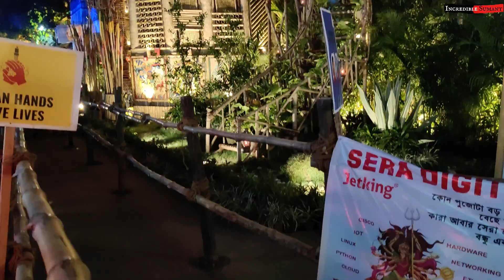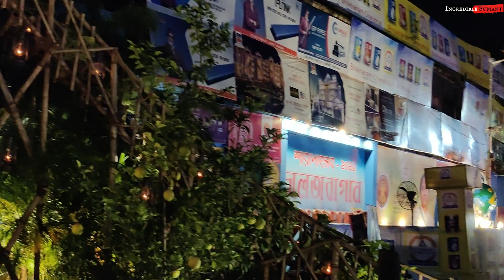DURGA PUJA CELEBRATION DURING PANDEMIC IN KOLKATA-2021 Vlog #16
How Covid-19 will change Durga Puja festivities this year in Kolkata. Let's watch 17 Durga Ma Murti in Kolkata.
Earn Upto ₹20,000 Each Month!

𝐏𝐥𝐞𝐚𝐬𝐞 𝐣𝐨𝐢𝐧 𝐨𝐮𝐫 𝐓𝐞𝐥𝐞𝐠𝐫𝐚𝐦 𝐠𝐫𝐨𝐮𝐩 - 𝐁𝐔𝐘 𝐉𝐀𝐑𝐀 𝐇𝐀𝐓𝐊𝐄 - 𝐓𝐨 𝐛𝐮𝐲 𝐚𝐥𝐥 𝐤𝐢𝐧𝐝𝐬 𝐨𝐟 𝐬𝐭𝐮𝐟𝐟𝐬 𝐚𝐭 𝐥𝐨𝐰𝐞𝐬𝐭 𝐩𝐫𝐢𝐜𝐞 𝐟𝐫𝐨𝐦 𝐚𝐥𝐥 𝐄-𝐜𝐨𝐦𝐦𝐞𝐫𝐜𝐞 𝐰𝐞𝐛𝐬𝐢𝐭𝐞𝐬 𝐥𝐢𝐤𝐞, 𝐅𝐥𝐢𝐩𝐤𝐚𝐫𝐭/𝐀𝐦𝐚𝐳𝐨𝐧/𝐌𝐲𝐧𝐭𝐫𝐚/𝐒𝐧𝐚𝐩𝐝𝐞𝐚𝐥/𝐀𝐣𝐢𝐨/𝐖𝐨𝐰/𝐌𝐚𝐦𝐚 𝐄𝐚𝐫𝐭𝐡 𝐚𝐧𝐝 𝐦𝐚𝐧𝐲 𝐦𝐨𝐫𝐞.
𝐻𝑖 𝑓𝑟𝑖𝑒𝑛𝑑𝑠, 𝑀𝑦𝑠𝑒𝑙𝑓 𝑆𝑢𝑚𝑎𝑛𝑡 𝑆𝑎ℎ𝑢, 𝑎𝑛𝑑 𝐼 𝑎𝑚 𝑎 𝐷𝑖𝑔𝑖𝑡𝑎𝑙 𝑀𝑎𝑟𝑘𝑒𝑡𝑒𝑟 𝑏𝑦 𝑝𝑟𝑜𝑓𝑒𝑠𝑠𝑖𝑜𝑛. 𝐼 𝑠𝑡𝑎𝑦 𝑖𝑛 𝐾𝑜𝑙𝑘𝑎𝑡𝑎 𝑎𝑛𝑑 𝐼 𝑙𝑜𝑣𝑖𝑛𝑔 𝑚𝑎𝑘𝑖𝑛𝑔 𝑢𝑛𝑏𝑜𝑥𝑖𝑛𝑔 𝑣𝑖𝑑𝑒𝑜𝑠 𝑎𝑛𝑑 𝑣𝑙𝑜𝑔𝑠.
🎼🎼🎼Music
Music Credit -
Film : Challenge 2
Starring : Dev, Puja, Tapas Pal, Ashish Vidyarthi & others.
Producer : Shree Venkatesh Films
Presenter : Shrikant Mohta & Mahendra Soni
Direction : Raja Chanda.
Singer : Abhijeet & Shreya Ghoshal.
lyricist : Priyo Chattopadhyay
Music Label : SVF Music
and
Song - Dhak Baja Kashor Baja
Singer : Shreya Ghoshal
Lyrics : Priyo Chatterjee
Music Programmer:  Abhijit Vaghani
Additional Music Programmer: Gaurav Vasvani
Music Coordinator Ravi Pawar
Mix And Master By Pankaj Borah, Recorded At Phatbox Studio.

𝗡𝗢𝗧𝗘: - 𝗔𝗹𝗹 𝘁𝗵𝗲 𝗰𝗼𝗻𝘁𝗲𝗻𝘁 𝗮𝗻𝗱 𝗶𝗺𝗮𝗴𝗲𝘀 𝗼𝗻 𝘁𝗵𝗶𝘀 𝗰𝗵𝗮𝗻𝗻𝗲𝗹 𝗯𝗲𝗹𝗼𝗻𝗴 𝘁𝗼 𝗺𝗲 𝗮𝗻𝗱 𝗮𝗿𝗲 𝗽𝗿𝗼𝘁𝗲𝗰𝘁𝗲𝗱 𝘂𝗻𝗱𝗲𝗿 𝗰𝗼𝗽𝘆𝗿𝗶𝗴𝗵𝘁 𝗹𝗮𝘄. 𝗞𝗶𝗻𝗱𝗹𝘆 𝗱𝗼 𝗻𝗼𝘁 𝗰𝗼𝗽𝘆 𝗼𝗿 𝗿𝗲𝗽𝗿𝗼𝗱𝘂𝗰𝗲 𝗰𝗼𝗻𝘁𝗲𝗻𝘁 𝘄𝗶𝘁𝗵𝗼𝘂𝘁 𝗺𝘆 𝗽𝗿𝗶𝗼𝗿 𝗲𝘅𝗽𝗹𝗶𝗰𝗶𝘁 𝗽𝗲𝗿𝗺𝗶𝘀𝘀𝗶𝗼𝗻.